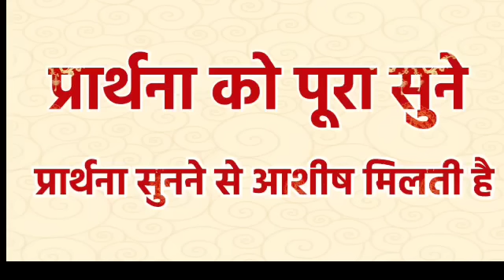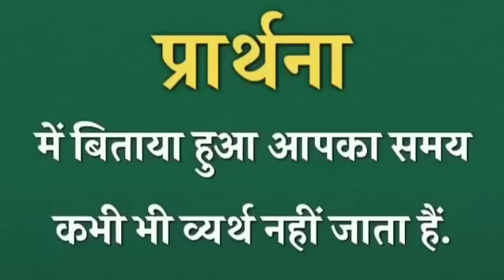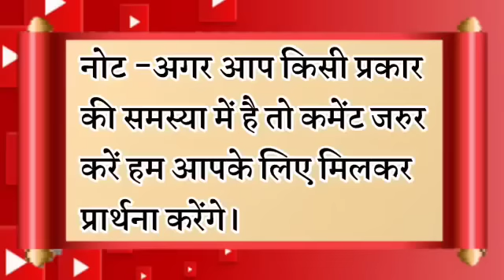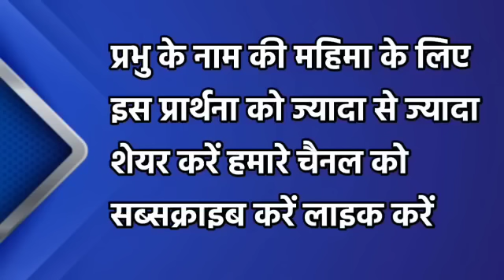रोग,शैतान,दुःख,समस्या दुर होगा प्रभु सुख देगा | रात की प्रार्थना | Night Prayer| आज रात की प्रार्थना